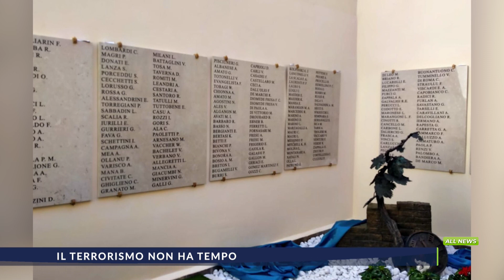ALLNEWS del 21_08_2023 Edizione giorno delle 13.15